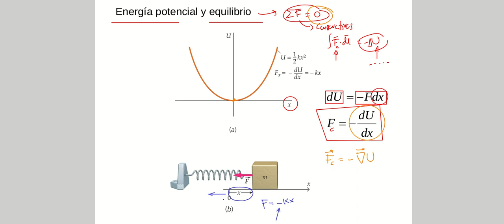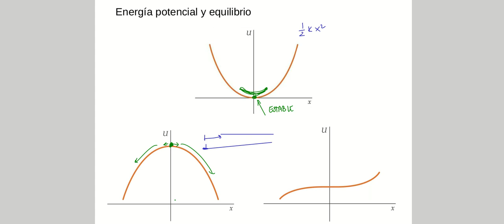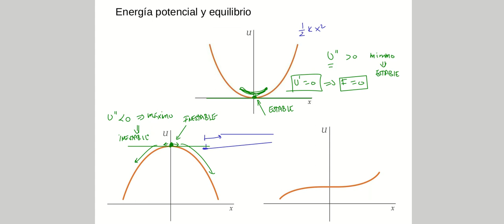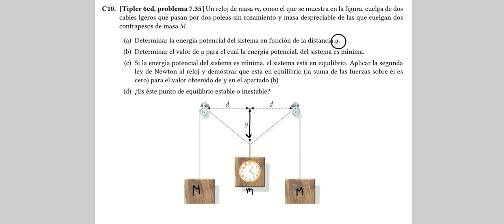Teoria trabajo y energía (4): Energía potencial y equilibrio (con problema de regalo)